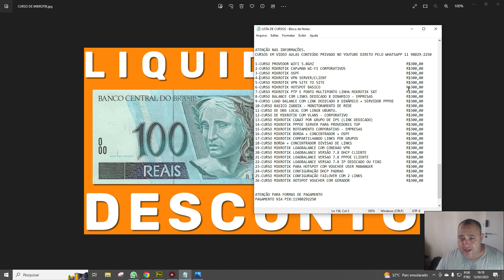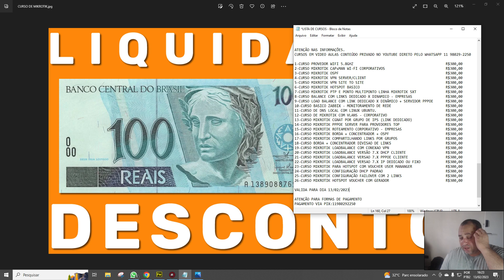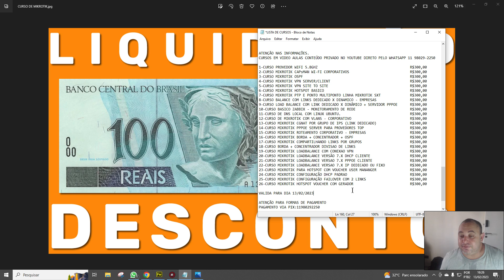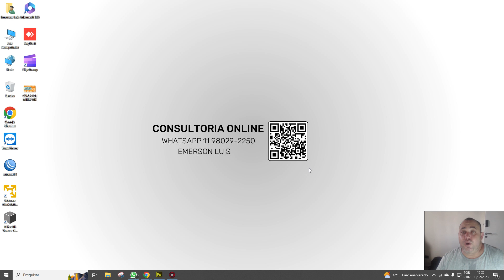DIA DE LIQUIDAÇÃO - CURSOS EM VIDEO AULAS COM R$ 100,00 DE DESCONTO NA DATA DE HOJE DIA 13 02 2023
Contato Direto
Emerson Luis